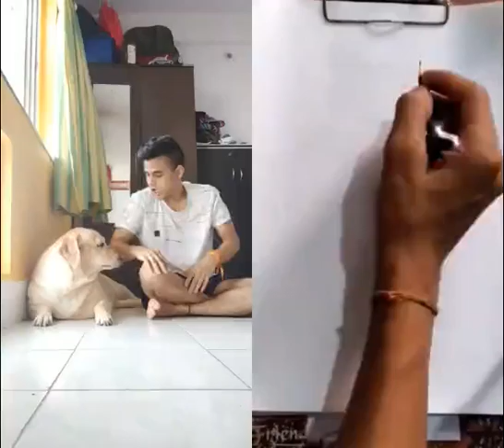bahut bahut shukriya keep working hard god bless you ❤️😊duet with